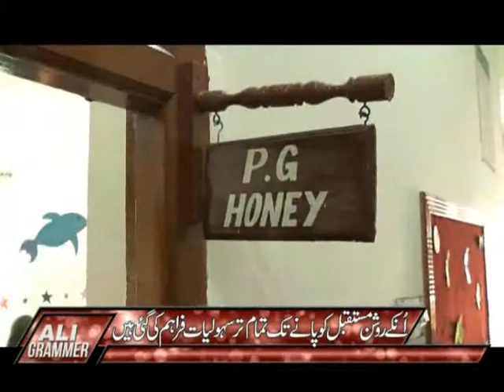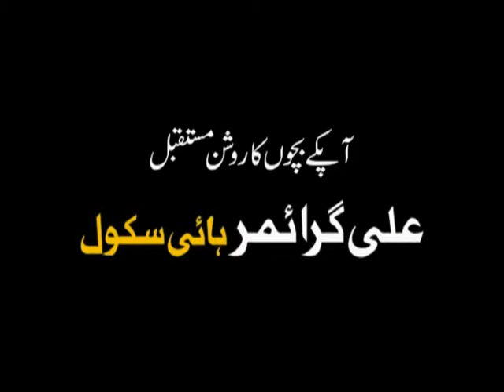TVC: Ali Grammar High School